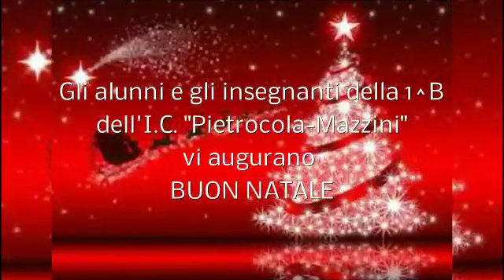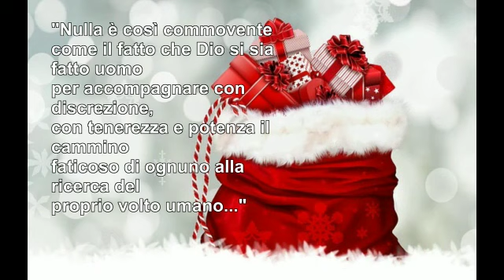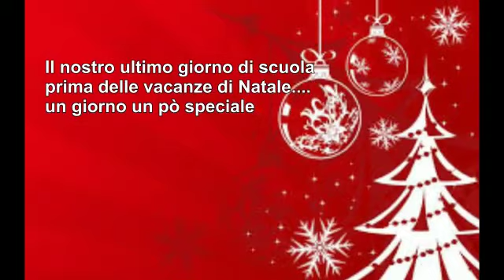Speciale Natale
Istituto Comprensivo "Pietrocola - Mazzini" Minervino Murge